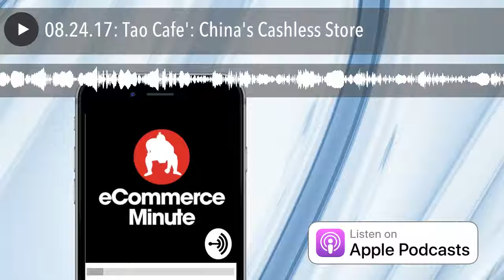08.24.17: Tao Cafe': China's Cashless Store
Tao Cafe': China's Cashless Store